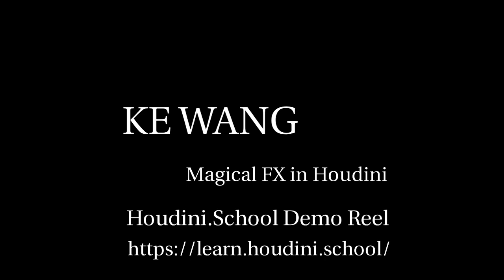Houdini.School - Magical FX Course - Ke Wang Demo reel.